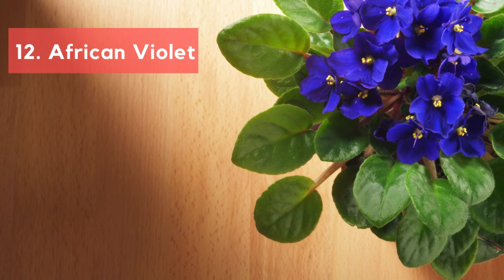15 Best Plants for Office | Best Low Maintenance Office Plants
15 Best Plants for Office. Best Low Maintenance Office Plants.

Our Channel Others Video :